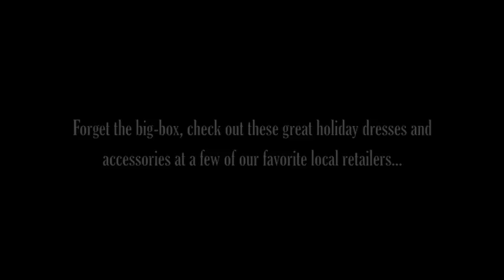MidCity Boutique Spotlight, Washington, DC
Check out these fun and flirty holiday outfits from a few favorite MidCity retailers in Washington, DC.